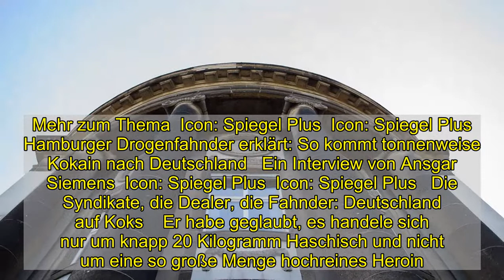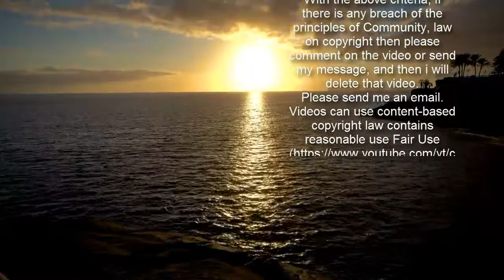Mann schmuggelte 50 Kilogramm Heroin im Cabrio-Verdeck - neun Jahre Haft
Ein 55-Jähriger ist für den Schmuggel von 50 Kilogramm Heroin, eingebaut im Verdeck seines Cabrios, zu neun Jahren Haft verurteilt worden. Das Landgericht im niederrheinischen Krefeld sprach den Mann aus Berlin wegen Drogenschmuggels und Beihilfe zum Drogenhandel schuldig. Die sichergestellte Menge hatte einen Schwarzmarktwert von rund drei Millionen Euro.    Der Berliner war am 19. August vergangenen Jahres bei der Rückfahrt aus den Niederlanden in eine Kontrolle am Rande der Autobahn geraten, bei der die 100 Platten Heroin ans Licht kamen. Weil er bei der Kontrolle auffällig nervös war und keinen vernünftigen Reisegrund nennen konnte, untersuchten die Polizisten sein Auto genauer.Drogenschmuggel wegen Spielschulden Der Angeklagte hatte zunächst seine Unschuld beteuert: Er habe das Auto erst am Tag zuvor gekauft und von den Drogen nichts gewusst. Am Montag gestand der 55-Jährige dann doch, sich auf den Drogenschmuggel eingelassen zu haben, um einen Teil seiner Spielschulden begleichen zu können.   Mehr zum Thema  Icon: Spiegel Plus  Icon: Spiegel Plus   Hamburger Drogenfahnder erklärt: So kommt tonnenweise Kokain nach Deutschland   Ein Interview von Ansgar Siemens  Icon: Spiegel Plus  Icon: Spiegel Plus   Die Syndikate, die Dealer, die Fahnder: Deutschland auf Koks    Er habe geglaubt, es handele sich nur um knapp 20 Kilogramm Haschisch und nicht um eine so große Menge hochreines Heroin. Beim Einbau der Drogen sei er nicht dabei gewesen. Die Verteidiger hatten eine deutlich geringere Freiheitsstrafe gefordert. Das Urteil ist noch nicht rechtskräftig. Icon: Der Spiegel